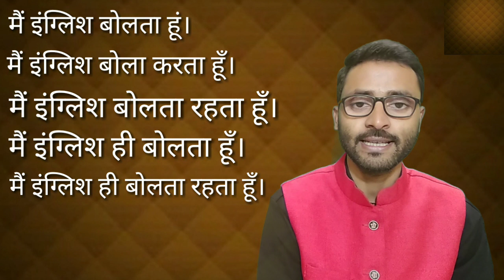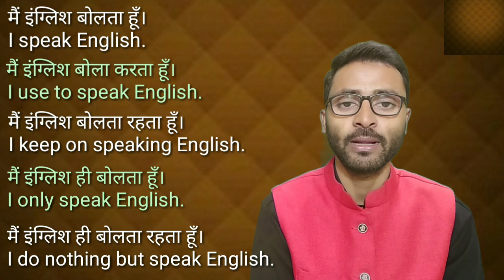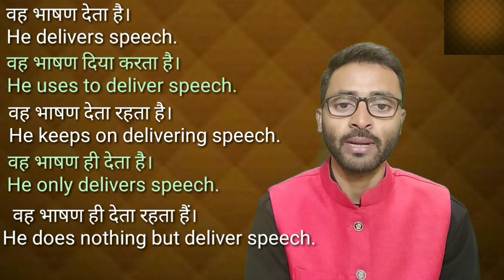Sentences which seems similar but create different meaning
These all sentences are really very confusing but important a lot to learn,